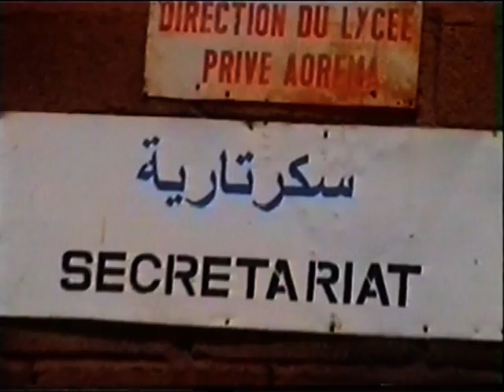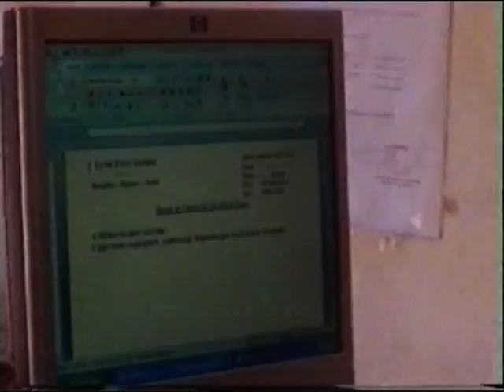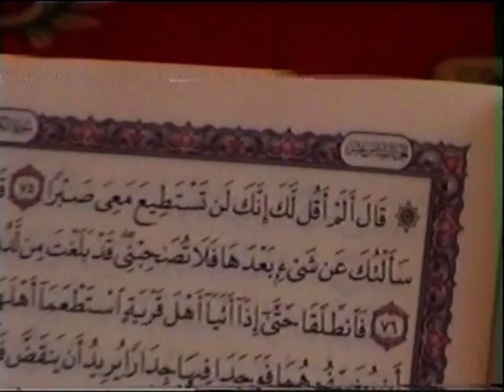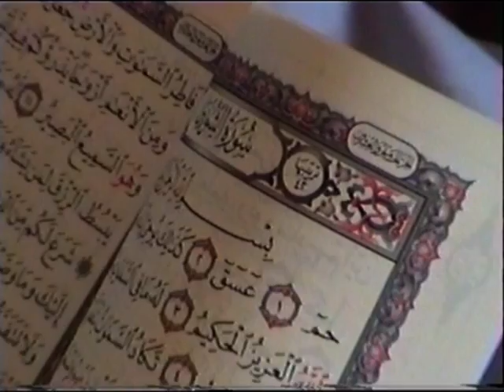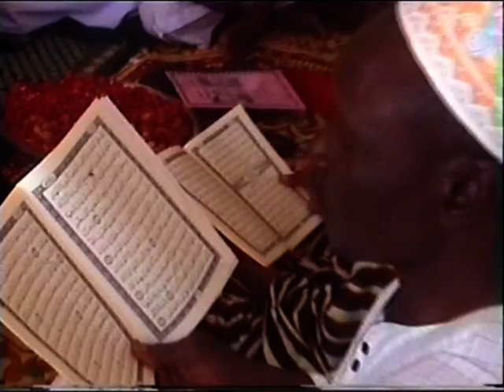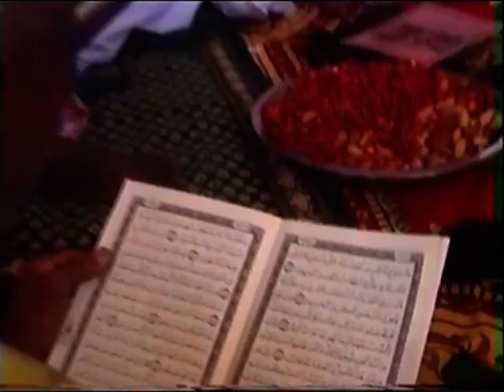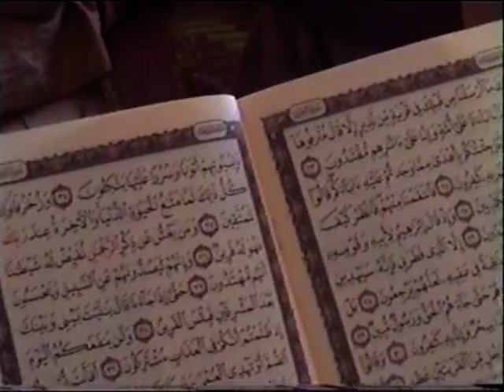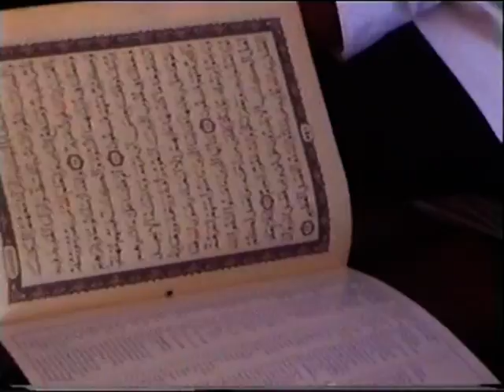CHEICK ADAMA AOREMA OUEDRAOGO LECTURE DE CORAN 30/01/2015